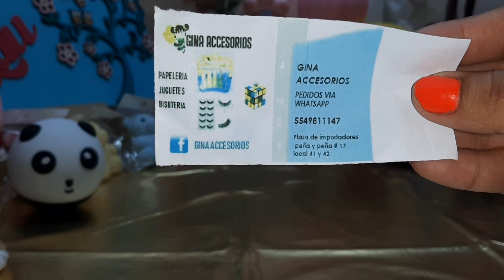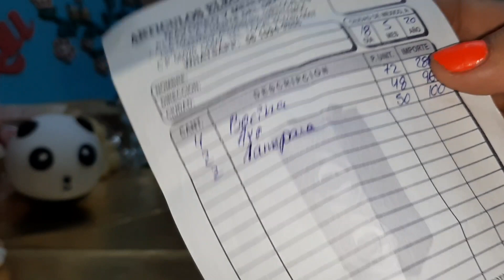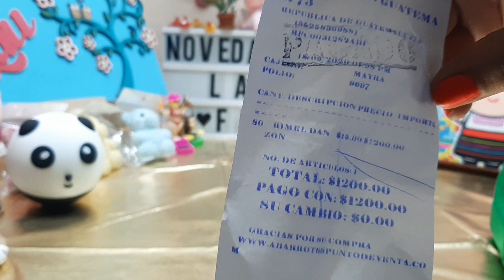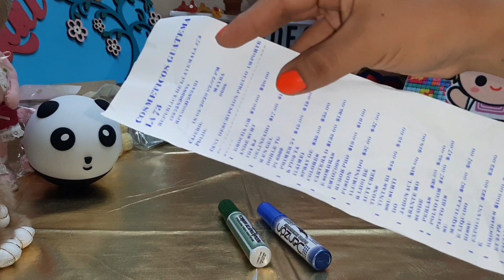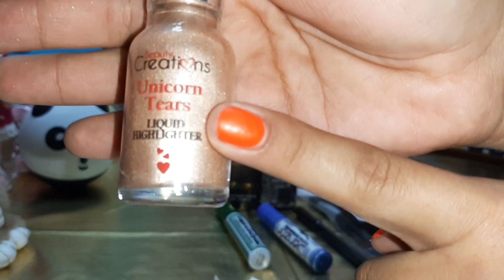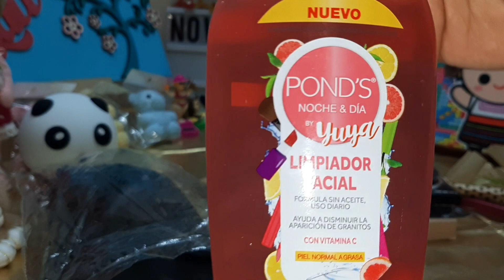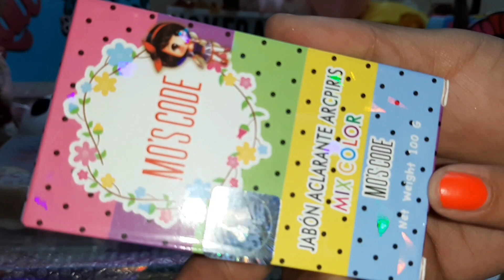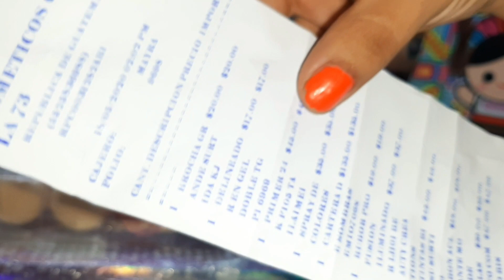Cosméticos en calle República de Guatemala 😉♥️😊🙏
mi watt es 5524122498